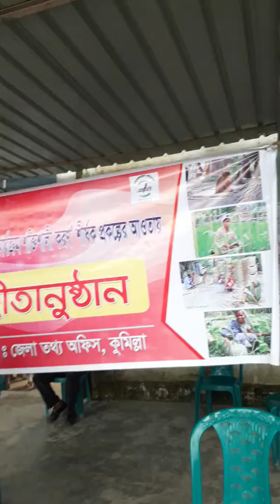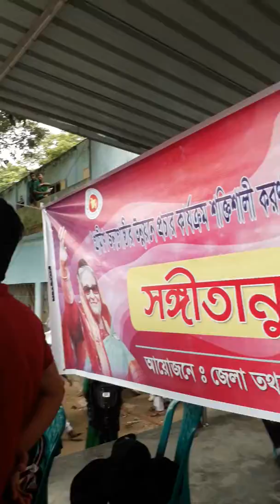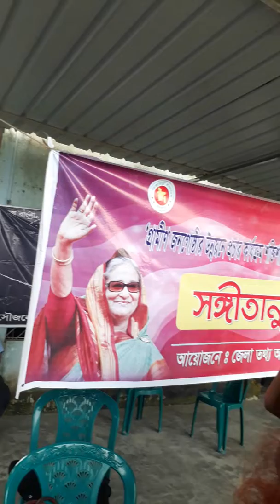স্বপ্ন এখন বাস্তবতার ,এই উদ্ধোগ শেখ হাসিনা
স্বপ্ন এখন বাস্তবায়নের কাজ করছেন বাংলাদেশের প্রধানমন্ত্রী শেখ হাসিনা। নারীর ক্ষকতায়ন, দেশ উন্নয়নে তিনি কাজ করে যাচ্ছেন।